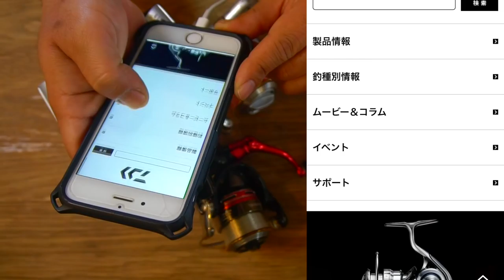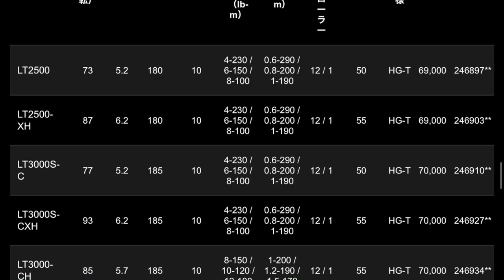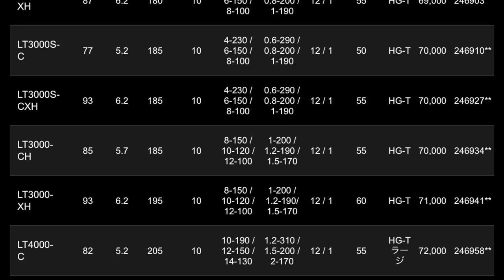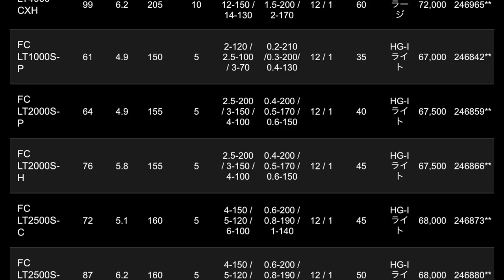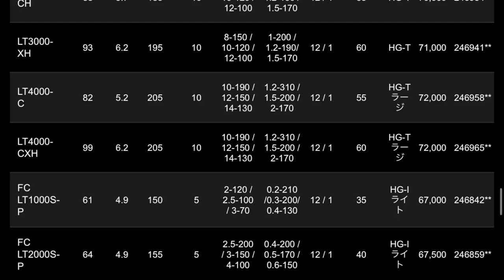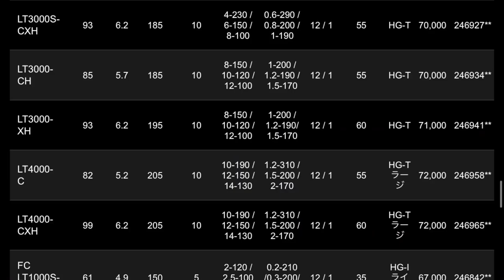驚愕の１５５g！？「１８イグジスト」の価格と重量が判明！【ダイワの最高級リールを予習】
ＳＵＢ！驚愕の１５５g！？「１８イグジスト」の価格と重量が判明って事でダイワの最高級リールをフィッシングショー２０１８開幕前に予習して行きます。軽さと耐久性を極限まで高めたLTコンセプトを搭載して発売の時を待つイグジストですが１月１１日の情報解禁でリールの重量と販売価格がリリースされましたよ！ブラックバス釣りで使いやすそうな番手にも１５５gの超軽量なモデルがラインナップされるなどダイワの本気が感じらる仕様では無いでしょうか！？